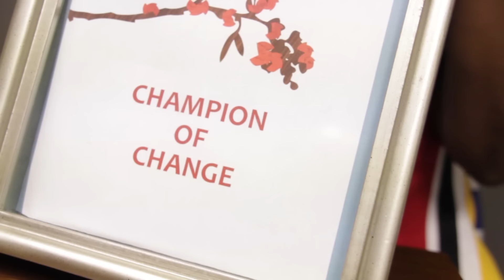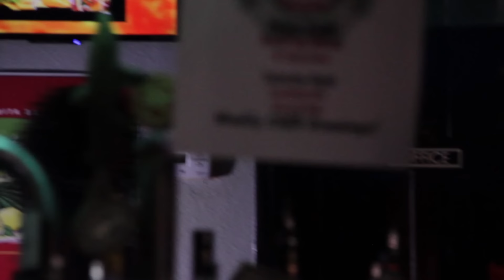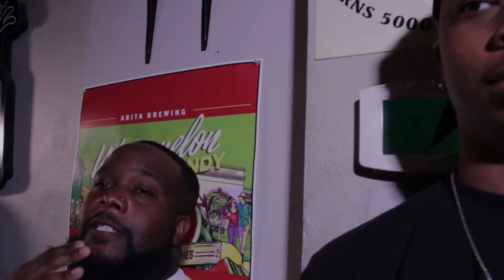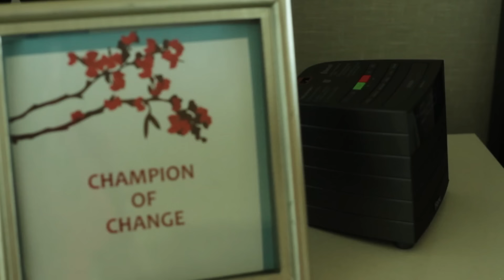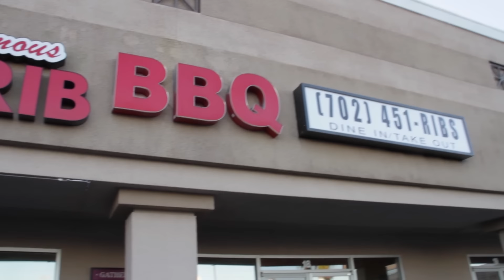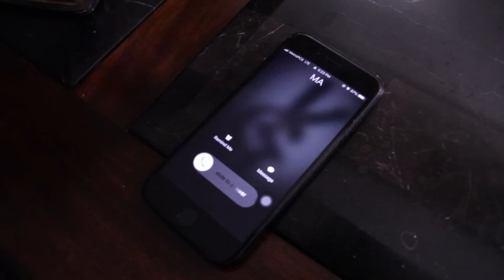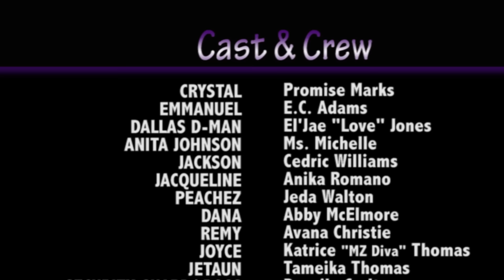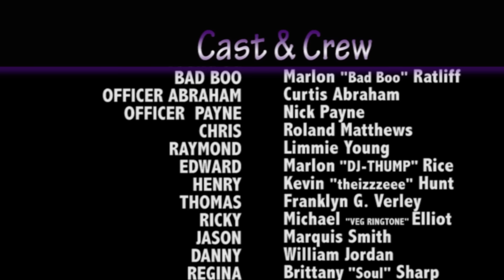Crystal | Thriller | Full Movie | Black Cinema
Crystal Freeman and her husband Emmanuel are recovered Meth Addicts who find their marriage in trouble as Crystal comes face to face with the ugly demons from their past addiction and is forced to make a decision whether or not she will fall prey.

Stars: Promise Marks, EC Adams, El'Jae Love Jones, Ms. Michelle, Cedric Williams
Directed by Ms. Michelle

Grab the edge of your seat, suspend your disbelief, and dive into the world of suspense and intrigue. Thrillers will grip you from start to finish, as secrets unravel, conspiracies are unveiled, and tension escalates. Get ready to be captivated by mind-bending mysteries on Stash - Black Stories.